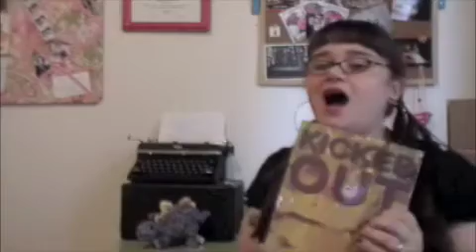editor Sassafras Lowrey receives the first copies of Kicked Out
In the U.S., 40% of homeless youth identify as lesbian, gay, bisexual, transgender or queer (LGBTQ). Kicked Out published by Homofactus Press brings together the voices of current and former homeless LGBTQ youth and tells these forgotten stories of some of our nation's most vulnerable citizens. Diverse contributors share stories of survival and abuse with poignant accounts of the sanctuary of community and the power of creating chosen families. Kicked Out highlights the nuanced perspectives of national organizations such as The National Gay & Lesbian Task Force and The National Alliance Against Homelessness and regional agencies, including Sylvia's Place, The Circus Project and Family Builders. This anthology introduced by Judy Shepard, gives voice to the voiceless and challenges the stereotypical face of homelessness.